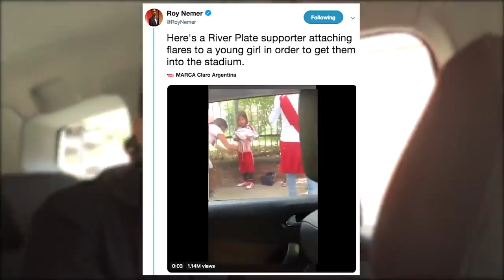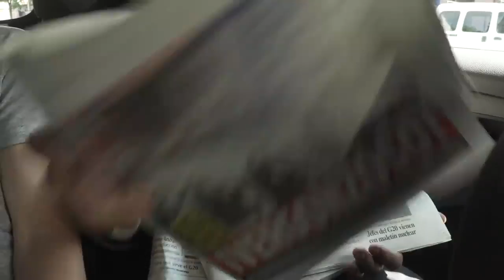Contextualización mdr Uni Mainz